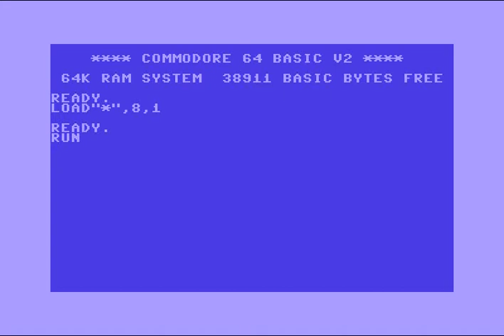Acorn Rise Machine (ARM) Intro 4 ! Commodore 64 (C64)